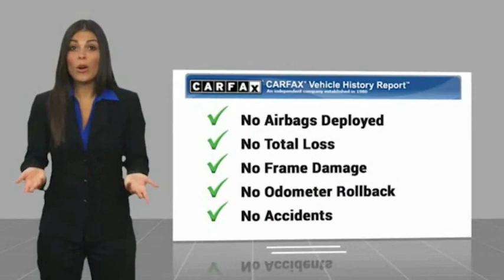2020 Ford Transit Connect Wagon Fontana, Chino, Norco, Moreno Valley, San Bernardino, CA V61479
2020 Ford Transit Connect Wagon XLT LWB w/Rear Symmetrical Doors

16005 VALLEY BLVD.

SUNRISE FORD FONTANA: PROUDLY SERVING FONTANA, CHINO, NORCO, MORENO VALLEY, SAN BERNARDINO, AND SURROUNDING SOUTHERN CALIFORNIA LOCATIONS. THIS GRAY 2020 Ford TRANSIT CONNECT WAGON IS EQUIPPED WITH A 4 Cylinder Engine, AUTOMATIC TRANSMISSION, AND RECEIVES AN ESTIMATED 24 City/29 Hwy MPG. FONTANA, CA 92335. FONTANA, CA  CHINO, CA  NORCO, CA  MORENO VALLEY, CA  SAN BERNARDINO, CA 2020 Ford TRANSIT CONNECT WAGON XLT LWB w/Rear Symmetrical Doors Stock #: V61479 | VIN: NM0GS9F21L1463783 | 2020 Ford Transit Connect Wagon XLT LWB w/Rear Symmetrical Doors Sunrise Ford Fontana